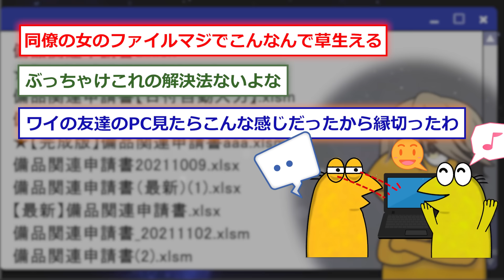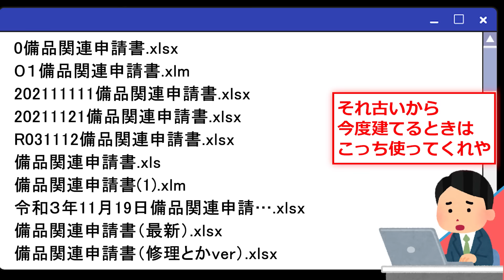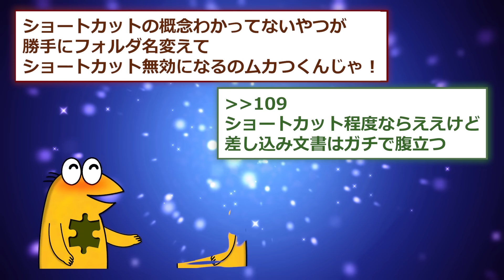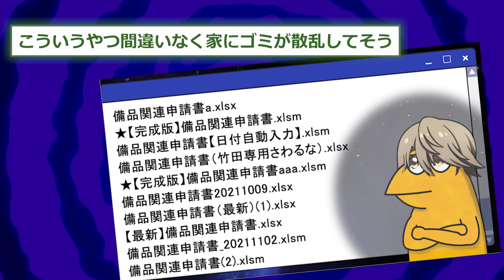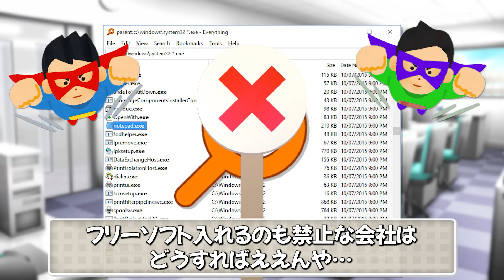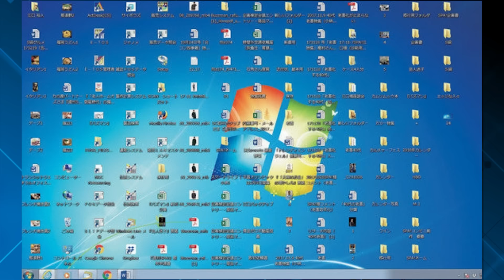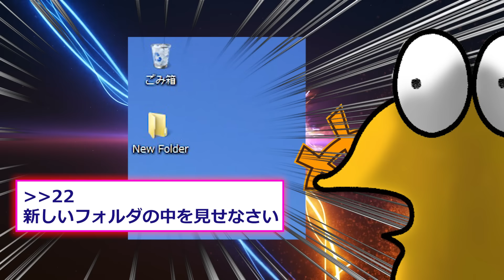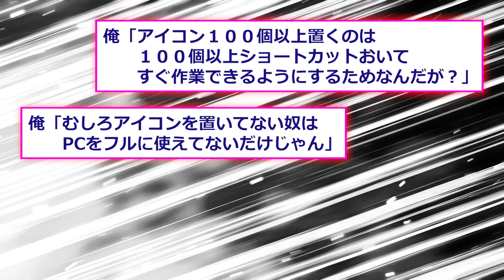【無能スレ】上司「うわあ！PCファイルどこぉ😭」なろう系ワイ「やれやれ…」ｶﾀｶﾀｯｰﾝ【2ch面白いスレ】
2ch面白いスレを紹介！無能上司を助けるイッチ。しかしイッチもまた無能で…みんなが悩む会社でのファイル一覧あるあるスレです！

コメントは必ずチェックしています😍